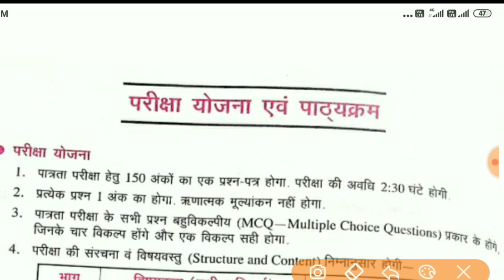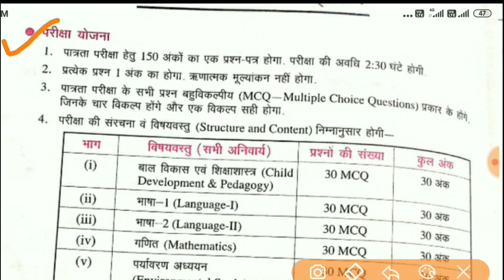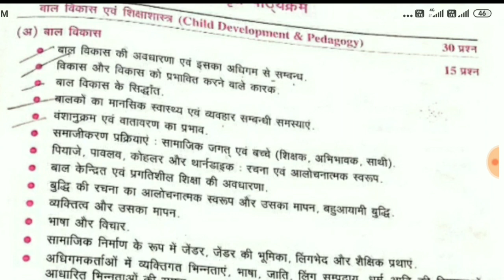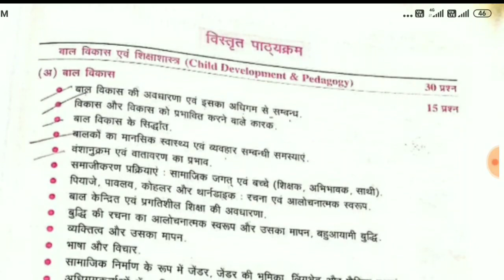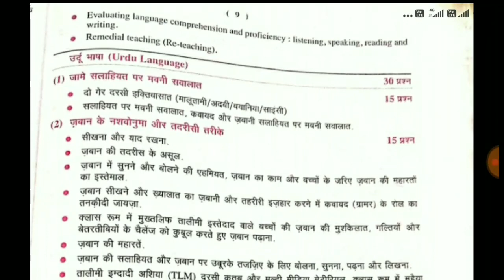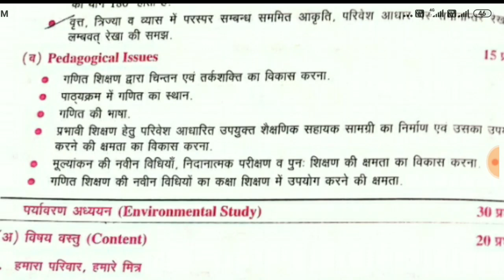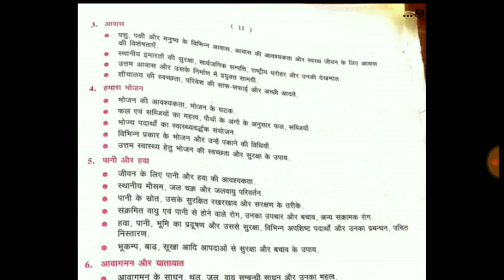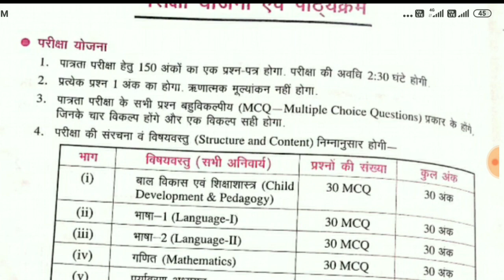मध्यप्रदेश प्राथमिक शिक्षक पाठ्यक्रम| MP TET varg 3 New syllabus 2020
mp tet varg 3 complete syllabus 2020
PDF :